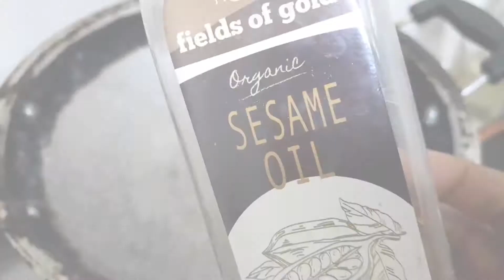धनिया की पत्तियों की ऐसी स्वादिष्ट चटनी कभी नहीं खाई होगीl Tangy Coriander Chutney Andhra style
This is a Andhra style coriander chutney recipe which can be used with Dosa, Chapati, Idli or any Parathas.
It can be use as premix for kothmir rice.So enjoy this versatile chutney and give your precious feed back in comments for further improvement.